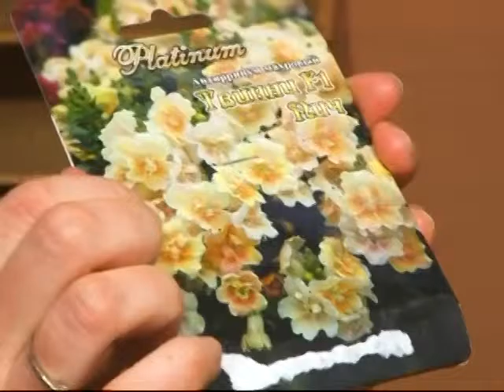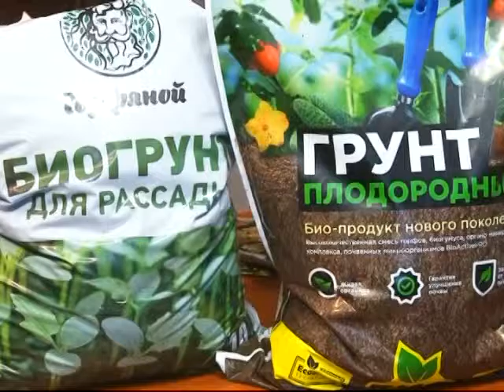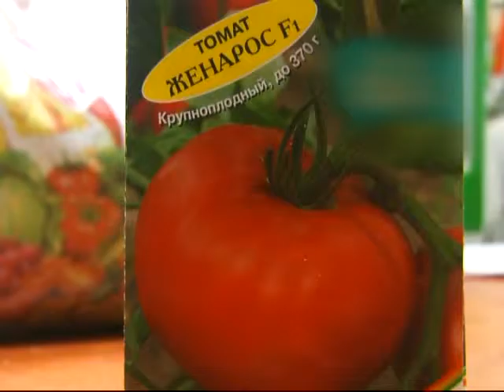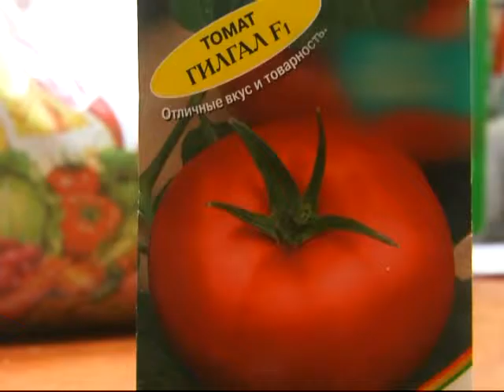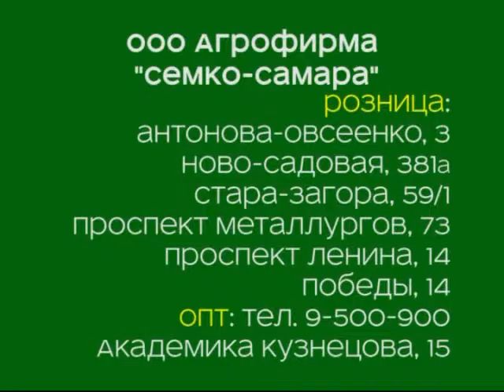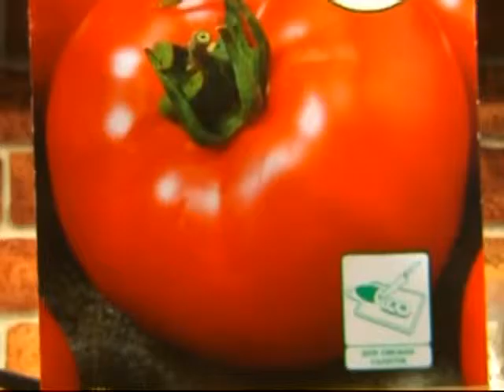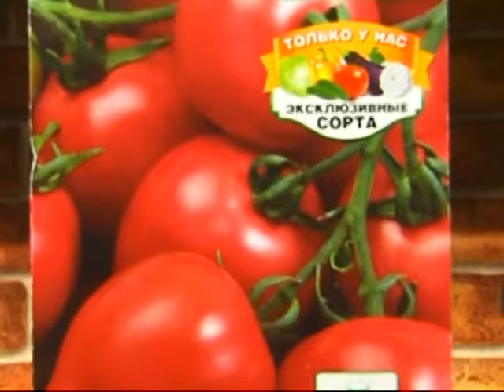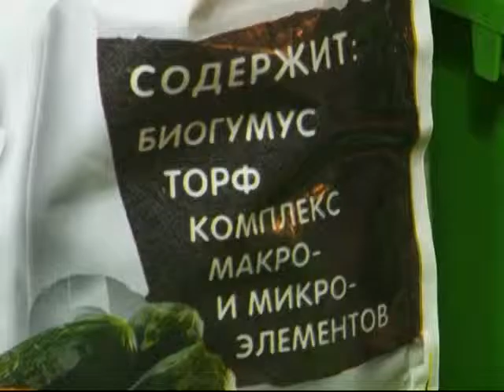Дачные сезоны 25 02 17